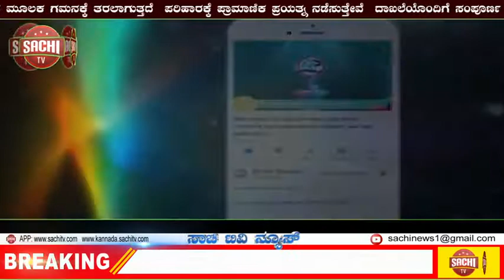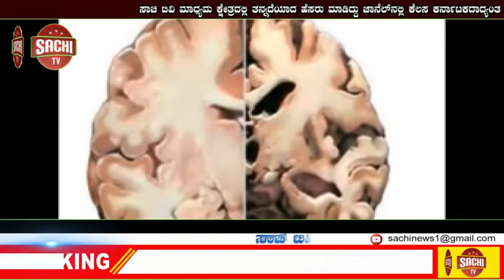ಗೋವಾ ಮುಖ್ಯಮಂತ್ರಿ ಪ್ರಮೋದ್ ಸಾವಂತ್‌ಗೆ ಕೊರೊನಾ ಸೋಂಕು!! | sachi tv